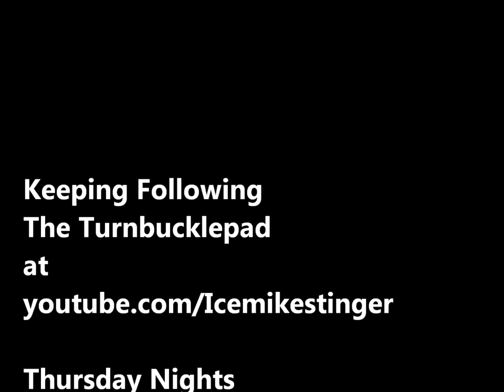TBP Podcast Jerry Bostic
Welcome back fans to the Turnbucklepad:Podcast.
In this segment , we have a visitor that not just gave us a opportunity to speak with him. But we get to hear from a real stand up professional wrestler an man of respect. Please Welcome "The Boss" Jerry Bostic  to the show!
Tune in, take Notes and Enjoy this interview right here
On the Turnbucklepad:Podcast !
Catch us Thursday Nights on The Hapod , HPN247.com  !!